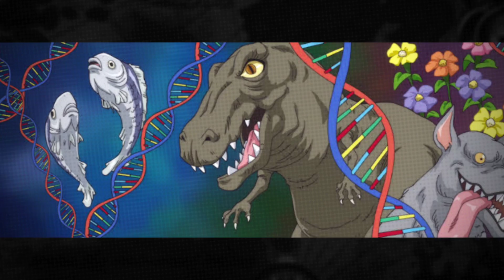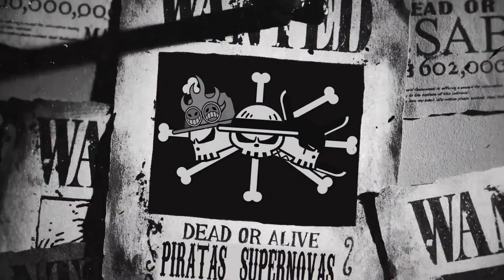A VERDADE SOBRE OS LUNARIANOS: ELES ERAM VILÕES DO SÉCULO PERDIDO? A TEORIA MAIS OUSADA! - ONE PIECE